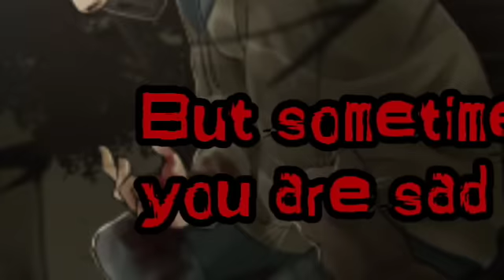HAPPY BIRTHDAY TICCI TOBY! |Let Me Down| [28.04]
HAPPY BIRTHDAY TICCI TOBY, I KNOW YOU HAVE BD NOT TODAY TOMOWOR BUT IM SOOO HAPY FROM THIS AND BECAUSE I POST THIS NOW XD